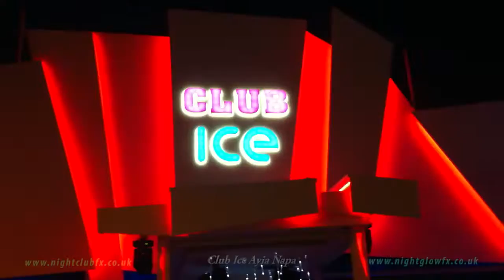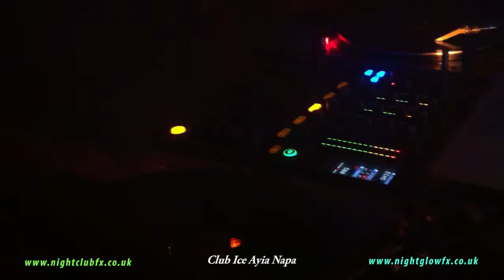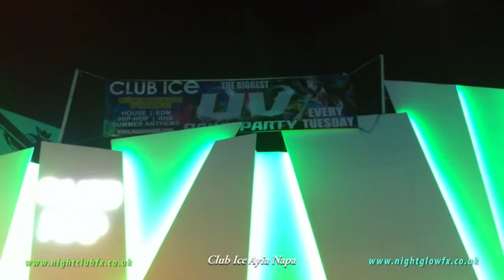NightclubFX UV Paint Party at Club Ice Ayia Napa